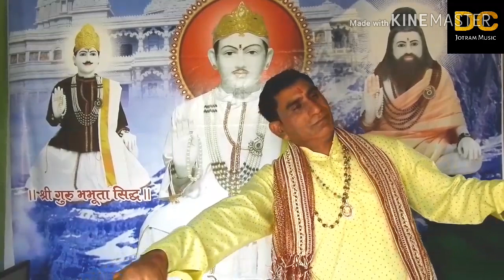जोतराम तेरा बाणा व्हाईट । गायक मास्टर दुली चन्द mo.9813410385 सुपर भजन दिल से सुने